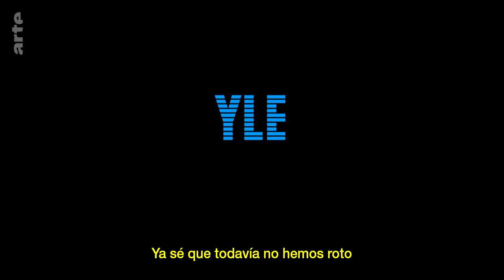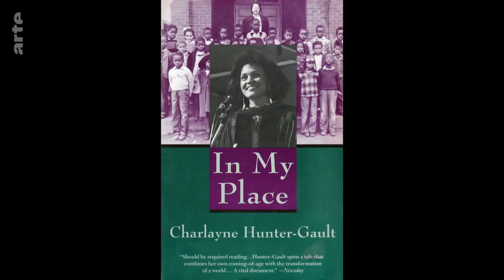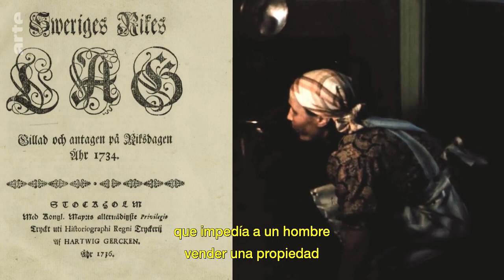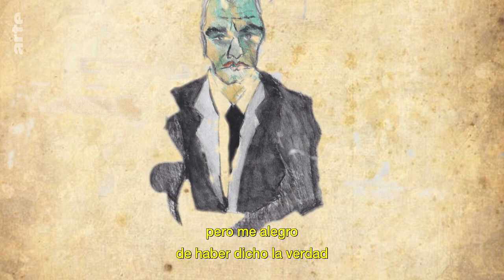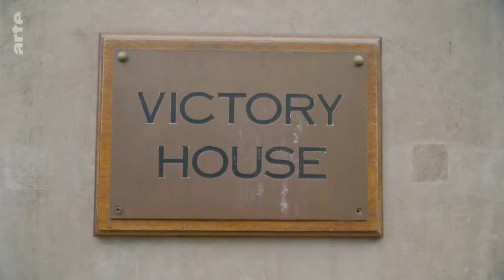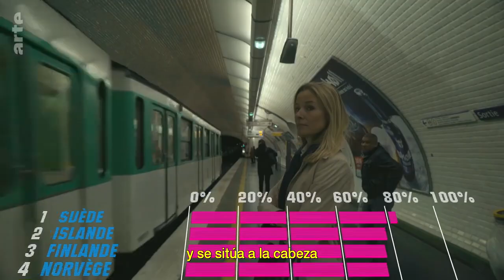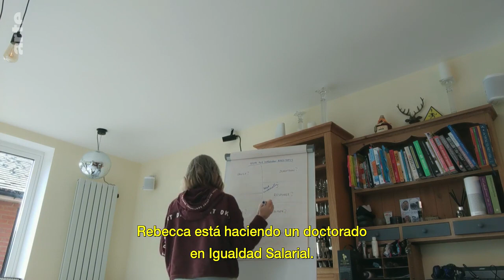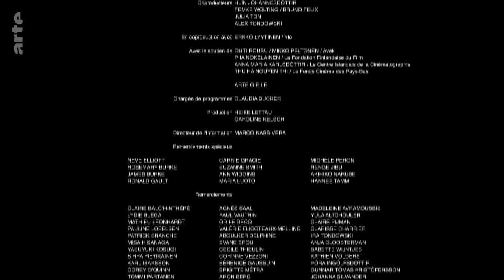La discriminación invisible